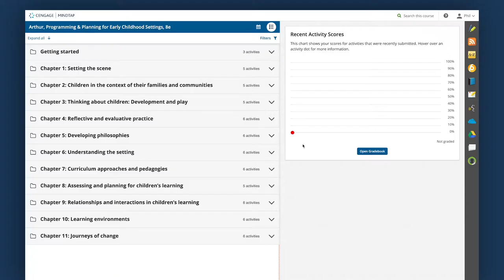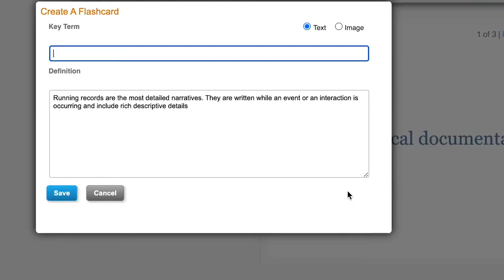MindTap for Arthur’s Programming and Planning in Early Childhood Settings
Find out more about MindTap for Arthur’s Programming and Planning in Early Childhood Settings